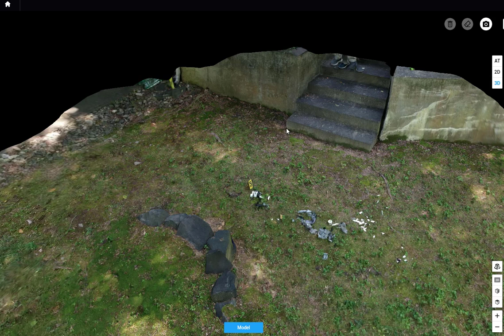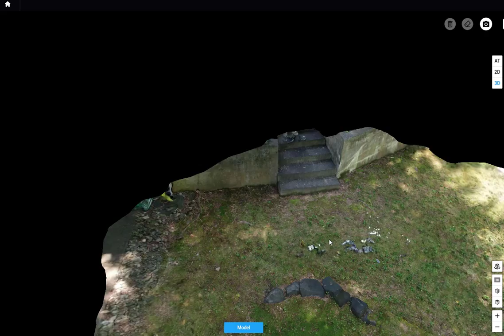Post Blast Investigation Training - Captured using a DJI Spark and stitched together using DJI Terra